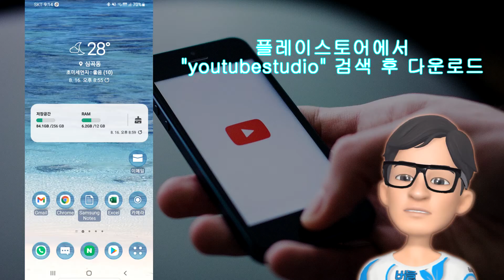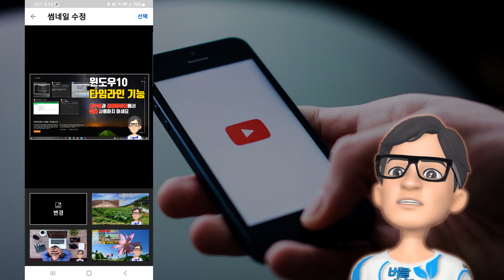유튜브 썸네일 스마트폰에서 변경하기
스마트폰에서 유튜브 썸네일을 변경하는 방법입니다
조회수가 적은 영상에 썸네일을 변경해주면 조회수를 올릴수 있다고 하니 유튜브 크리에이터 분들에게 이 영상이 도움이 되길 바랍니다